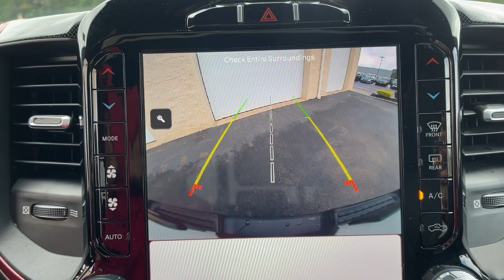2022 Ram 1500 Milford, Mendon, Worcester, Framingham MA, Providence, RI D13654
Bright White Clearcoat Used 2022 Ram 1500 Rebel available near me in Milford, Massachusetts at Imperial CDJR. Servicing the Mendon, Worcester, Framingham MA, Providence, RI area.

Imperial CDJR
18 Uxbridge Rd

, Navigation System, Sunroof / Moonroof, Apple CarPlay / Android Auto, Power Seats, Heated Seats, Backup Camera, Bluetooth, Remote Engine Start, Cruise Control, Power Windows, Power Locks, Steering Wheels Radio Controls, Aluminum Wheels, 115V Auxiliary Rear Power Outlet, 2-Door Passive Entry, Front Door Locks, 2nd Row In Floor Storage Bins, 4G LTE Wi-Fi Hot Spot, 8.4 Touchscreen Display, Air Conditioning ATC w/Dual Zone Control, Apple CarPlay, Auto-Dimming Exterior Driver Mirror, Black Exterior Mirrors, Black Premium Power Mirrors, Bluetooth Handsfree Phone & Audio, Body Color Door Handles, Connectivity - US/Canada, Convex Wide-Angle Mirror Insert, Exterior Mirrors Courtesy Lamps, Exterior Mirrors w/Heating Element, Exterior Mirrors w/Supplemental Signals, Foam Bottle Insert (Door Trim Panel), For Details, Visit DriveUconnect.com, Global Telematics Box Module (TBM), Google Android Auto, GPS Antenna Input, Heated Front Seats, Heated Steering Wheel, Integrated Center Stack Radio, Media Hub w/2 Charge Only USBs, ParkSense Front/Rear Park Assist w/Stop, Power Adjustable Pedals, Power-Folding Mirrors, Quick Order Package 25W Rebel, Radio: Uconnect 5 W w/8.4 Display, Rain Sensitive Windshield Wipers, Rear Dome w/On/Off Switch Lamp, Rear Window Defroster, Rebel Level 2 Equipment Group, Remote Start System, Security Alarm, SiriusXM Radio Service, SiriusXM Satellite Radio, Sun Visors w/Illuminated Vanity Mirrors, Universal Garage Door Opener, USB Host Flip. Certified. Bright White Clearcoat 2022 Ram 1500 Rebel 4D Crew Cab Rebel 4WD 8-Speed AutomaticbrbrbrHEMI 5.7L V8 Multi Displacement VVT Odometer is 3346 miles below market average! Ram Details:brbr  * Limited Warranty: 3 Month/3,000 Mile (whichever comes first) after new car warranty expires or from certified purchase date (for FCA US LLC Certified Pre-Owned program)br  * Vehicle Historybr  * Warranty Deductible: $100br  * Roadside Assistancebr  * 125 Point Inspectionbr  * Transferable Warranty (for FCA US LLC Certified Pre-Owned program)br  * Includes First Day Rental, Car Rental Allowance, and Trip Interruption Benefits. SiriusXM 3 month trial subscription. (for FCA US LLC Certified Pre-Owned program), Vehicles Up to 120,000 Miles and 5 Model Years Between 75,001 and 120,000 Miles. 3 Month/3,000 Mile Maximum Care Limited Warranty, Whichever Comes First, Measured From Certified Pre-Owned Purchase Date. Thorough Reconditioning Process Using Authentic Mopar Parts. Car Rental Allowance, 3-Month Trial Subscription for SiriusXM GuardianTM and Satellite Radio (Excluding Promaster and Ram Cab/Chassis Vehicles) (for Certified Pre-Owned Go program)br  * Powertrain Limited Warranty: 84 Month/100,000 Mile (whichever comes first) from original in-service date (for FCA US LLC Certified Pre-Owned program)brbrbrMORE ABOUT US: Imperial Cars Purchase With Confidence: 1) Free Car Fax Vehicle History Report available for all our vehicles online. 2) Our vehicles are Imperial Certified and go through a rigorous Multi-Point vehicle inspection. 3) Bottom line pricing. 4) 5-Day or 200 Mile Vehicle Exchange Program for your total confidence. If you are not happy with it bring it back within 5 days or 200 miles and we'll give you a credit of your full purchase price toward the purchase of another vehicle. (Excludes Renewed for You vehicles.)brbrPrice does not include tax, title, registration, documentation fee or other applicable fees. Price does include Imperial trade-in assistance bonus of $1,000 for qualifying retailable trades with less than 10 years of use from original in-service date and odometer under 120,000 miles. To receive advertised promotional price, the vehicle must be paid in full and take same day delivery from dealer stock. Call or email our phone and internet team for the most current information and Imperial discounts. Price cannot be combined with any other discounts or promotions and is subject to change based on market value at any time without
Quick Order Package 25W Rebel,Rebel Level 2 Equipment Group,6 Speakers,AM/FM radio: SiriusXM,GPS Antenna Input,Integrated Center Stack Radio,Radio data system,Radio: Uconnect 3 w/5 Display,Radio: Uconnect 5 W w/8.4 Display,SiriusXM Radio Service,SiriusXM Satellite Radio,Air Conditioning,Air Conditioning ATC w/Dual Zone Control,Rear Window Defroster,115V Auxiliary Rear Power Outlet,Power driver seat,Power steering,Power windows,Rear 60/40 Folding Seat,Remote keyless entry,Security Alarm,Steering wheel mounted audio controls,Universal Garage Door Opener,Traction cont